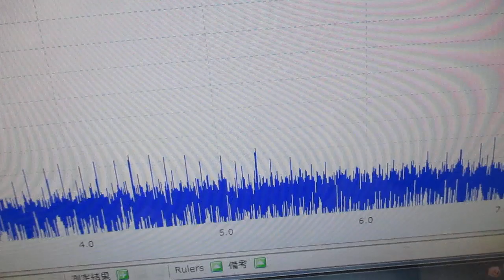メガヘルツの超音波発振制御プローブを利用した実験動画 ultrasonic-labo